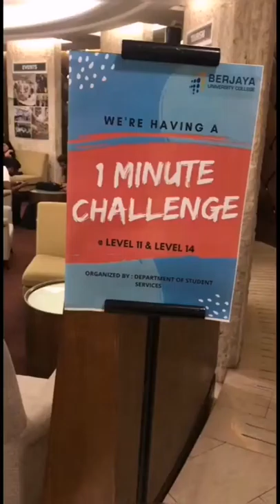1 Minute Challenge at BERJAYA University College.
Take the challenge and stand a chance to win for the prize.